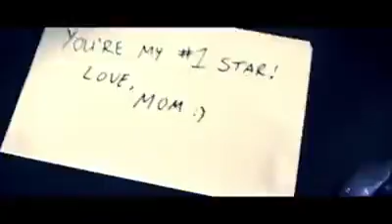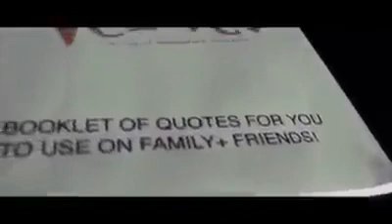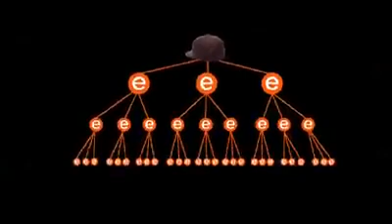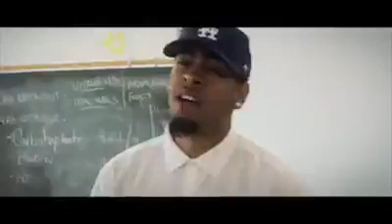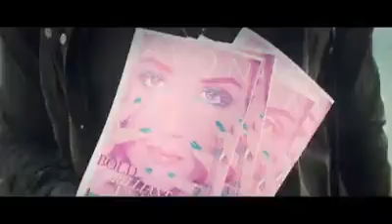PYRAMID SCHEME THE MOVIE - WHY IS VEMMA PYRAMID SCHEME OR NOT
vemma pyramid scheme, why vemma is not a pyramid scheme, why vemma is a pyramid scheme,